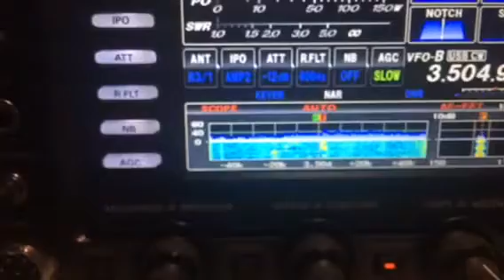9U4M 80mt cw